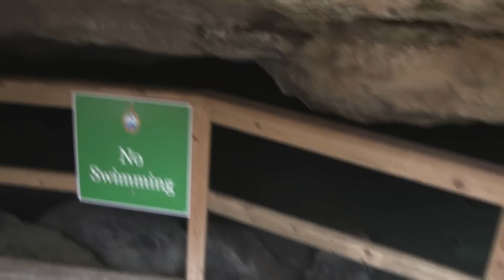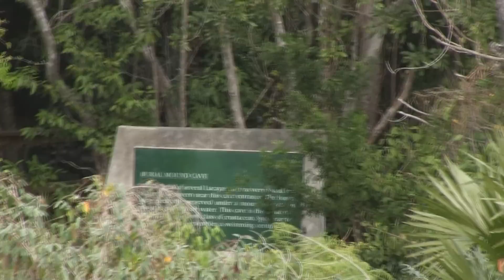Lucayan National Park Trip Ben's Cave part 1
Our 16th anniversary trip to Grand Bahama Island. Visiting Lucayan National Park was the highlight of our vacation. This part shows Ben's Cave.  So beautiful and peaceful down there. The water is fed by under ground tunnels to the ocean so that's how fish find their way in.